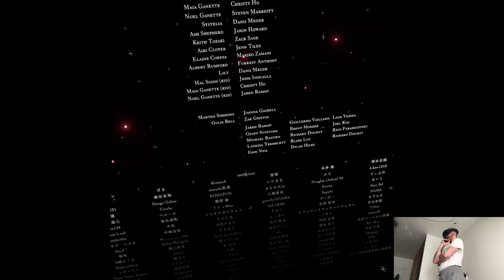STARLIGHT (Episode 3 Ending) - DYSCHRONIA: Chronos Alternate | Part 45 Pth | Meta Quest Pro VR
Hi

Just like I thought I only had time today to put a video up, tomorrow there are technically three releases but two of them are kinda missing in action so not totally sure if they'll even appear on the store, if yes then I should be able to record it on Friday instead, there's also a situation where we might skip this weekend of uploads cuz I'm short on clips (mainly Village), I don't necessarily like having inconsistent schedule but since I came back from vacation there's just tons of stuff to do outside of the channel, I'll see what's gonna be the situation.

Short PC specs:

i9-9900KS
RTX 2080ti
32GB RAM 3200MHz
2TB SAMSUNG 970 EVO PLUS M.2